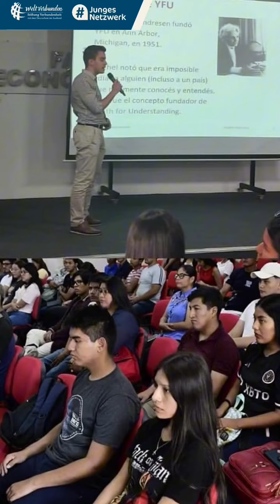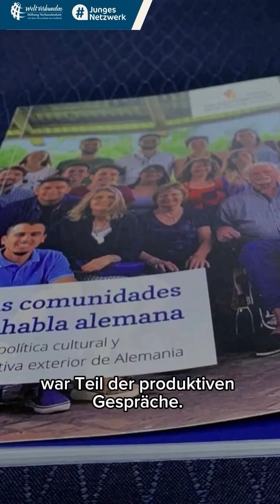JungesNetzwerk Kompakt #15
Nueva entrega de nuestra sección “ JungesNetzwerk Kompakt” para mantenerte informado y practicar el idioma alemán

La iniciativa de JungesNetzwerk y la Stiftung Verbundenheit JungesNetzwerk Kompakt se trata de un podcast semanal en formato video con el resumen de las últimas noticias, eventos y actividades de la red de Diplomacia Ciudadana en idioma alemán.

El segmento es impulsado por el miembro de JungesNetzwerk en Argentina, Nicolás Vera Fluixa que además es el vicepresidente de la Sociedad Goetheana Argentina - Goethe-Zentrum Mendoza.